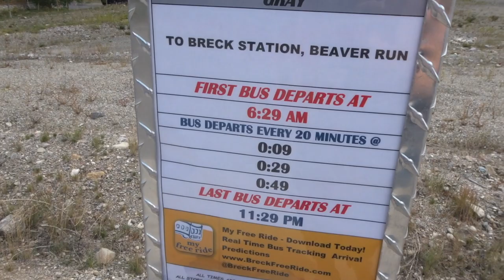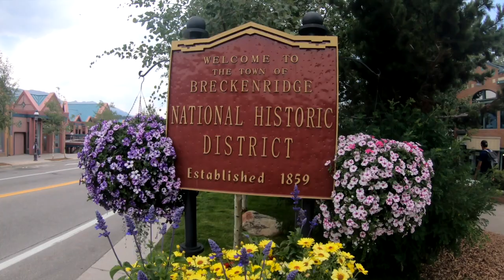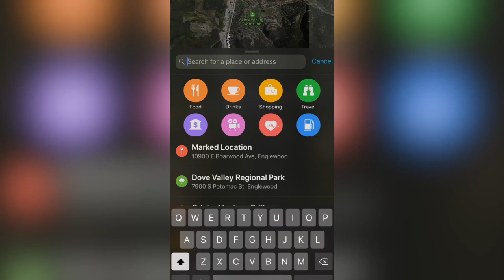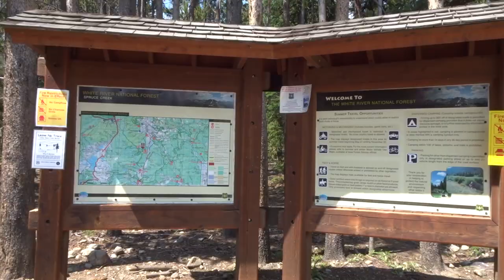FREE things to do in Breckenridge, CO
1. Park for free in the satellite lot & take the free shuttle into town
2. Ride the Gondola
3. Explore Peak 8
4. Packed lunch with a beautiful view
5. Walk down Main Street
6. Free museums along Main St
7. Ride the free trolley
8. Go for a scenic drive
9. Go hiking - Burro Trail is our fave
10. Free overnight camping in the White River National Forrest

Ballin' on a budget? Well, in today’s video we show you everything we did completely for free in Breckenridge, Colorado. If you have ever been to CO you probably know that Breckenridge is a very cute tourist town that is VERY expensive! Well we managed to spend an entire day and night in Breckenridge for free and we wanna share with you all how to do so!

☀ SUPPORT US ☀

☀ MUSIC ☀

By The Amazing DJ Quads - A Bouquet of Roses

We are Madi, Andrew, and kitty cat Zuko ♡ We have been dating since high school and are recent college graduates ready to live out great lives. We love to capture all of the travel and adventures. Last summer we lived in a 13 foot Scamp Trailer all around Colorado, USA. Now we bought a van, built it out, & are once again living a nomadic lifestyle, vanlife ♡